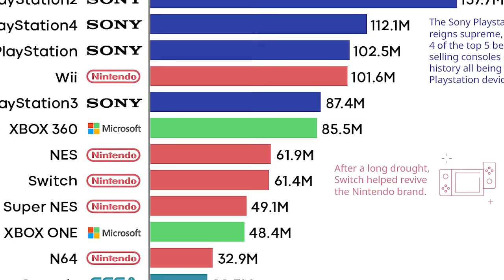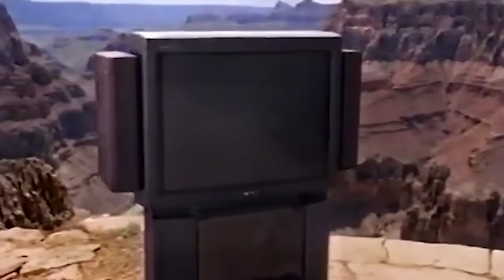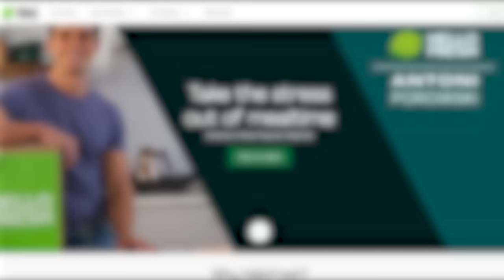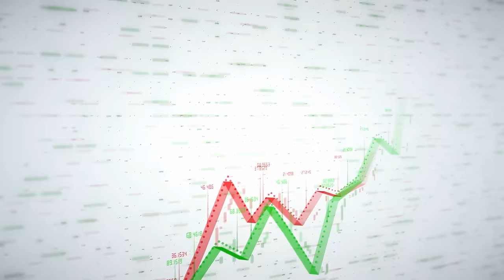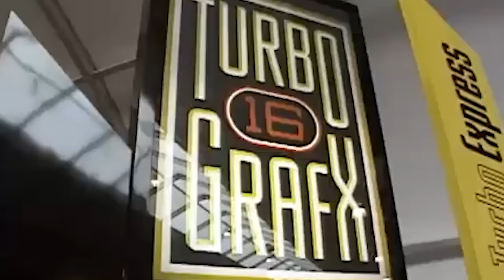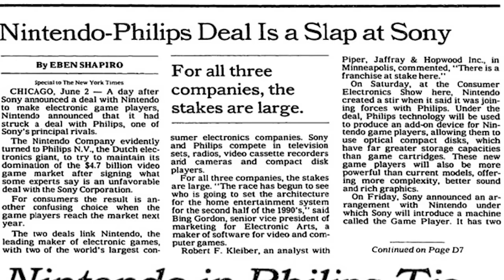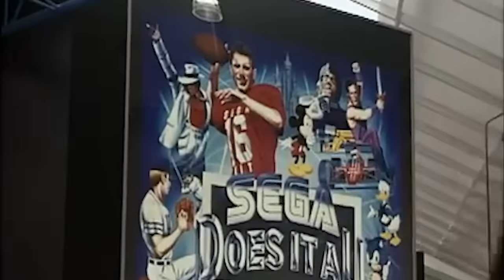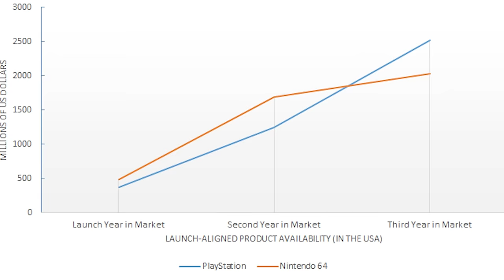The Unusual History of The Nintendo Playstation | Gaming History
During the early 90s, Nintendo and Sony were working together to make a joint console called the "Nintendo Playstation". However this was cancelled through a series of events, betrayals, and competition. Today we look at the complete history of the Nintendo Playstation